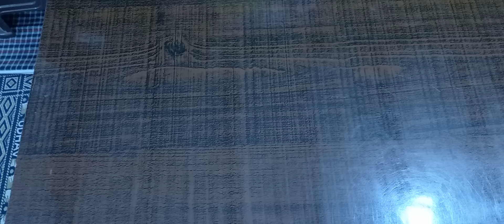COD🌺(24 Aug.)👌लो जी आ गए हैं आपके पसंदीदा सूट,😊पहले आओ पहले पाओ🙏ORDER NO 7027954164